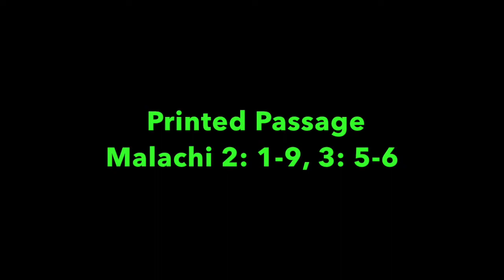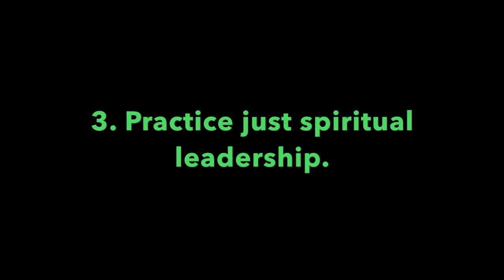Pleasant Green Sunday School Lesson 3-29-2020, Deacon Barry Taylor